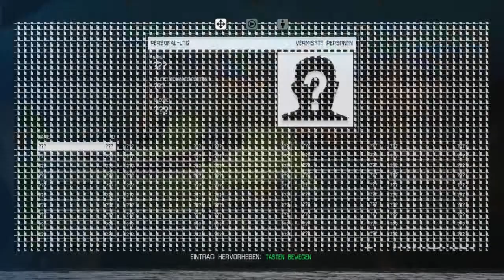Let's Play Alien Isolation German Part 1 HD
Survival Horror in einer Atmosphäre von ständiger Bedrohung und tödlicher Gefahr. 15 Jahre nach den Ereignissen von Alien macht sich Ellen Ripleys Tochter Amanda auf die Suche nach ihrer mysteriöserweise verschwundenen Mutter und gerät dabei in einen verzweifelten Kampf um ihr Überleben. Als Amanda schlägst du dich durch eine immer feindlicher werdende Umgebung, in der du es nicht nur mit einer panischen und verzweifelten Bevölkerung zu tun hast, sondern auch mit einem unvorhersehbaren, brutalen Alien.